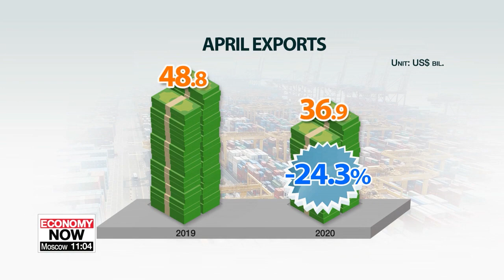S. Korea's exports sink 24.3% y/y in April due to COVID-19 pandemic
4월 수출 24% 급감…무역수지 99개월만에 적자 전환

South Korea's economy is heavily dependent on exports, which have driven its growth over the years.
The shutdown of many of the world's economies is taking a major toll on those industries.
In April, Korea's exports were down more than 24 percent.
Kim Dami reports.
South Korea's exports sunk over 24 percent in April from a year earlier due to the COVID-19 pandemic.
The trade ministry said on Friday that total outbound shipments last month amounted to around 37 billion U.S. dollars, a decrease of around a quarter from April last year.
Imports were also down almost 16 percent during the same period.
The country suffered a deficit of around 9-hundred fifty million dollars,... breaking its 98-month streak of having more exports than imports.
"While the exports fell a lot, imports didn't fall as much. One of the reasons for that is Korean economy hasn't been hit hard compared to other companies. There's a lot of economic activities going on in Korea so imports did not fall as much as it wouldn't been if Korea was on a lockdown like U.S. or Europe."
The trade ministry, however, noted that the country's manufacturing sector is operating normally, compared to other countries, adding that the trade deficit is just temporary.
Due to low global demand, semiconductor exports dropped almost 15 percent, and smartphone exports fell almost 44 percent.
The ministry noted that the dramatic drop comes after national lockdowns and factory shutdowns in developed countries including Europe in mid-March.
Despite the bad export conditions, including falling global oil prices, exports of bio-tech products such as COVID-19 test kits went up 29 percent.
Computer shipments also jumped by almost 100 percent as people across the globe are working from home and taking online classes.
Vowing to closely monitor the country's trade trends,...Vice Finance Minister Kim Yong-beom said on Friday that the government will prepare a new growth engine for life after the COVID-19 crisis and lead the way to the normalization of the global economy.
"Analysts warn that export figures for May are on track to be worse than this month because the impact of the coronavirus on importing countries hasn’t really been reflected in April’s figures. But the length of the downturn in exports will depend on when this pandemic ends.